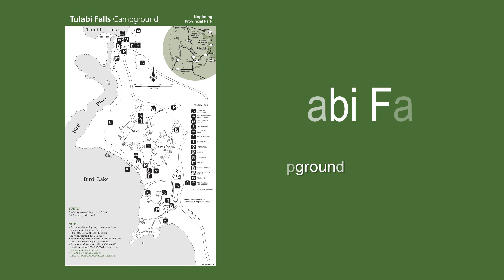Tulabi Falls - Nopiming Provincial Park. Manitoba Canada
Enjoy the spectacular view of Tulabi Falls. Located in Manitoba Province Nopiming Provincial Park.